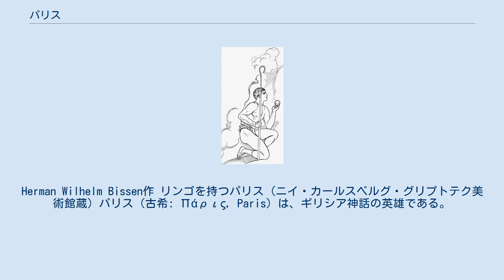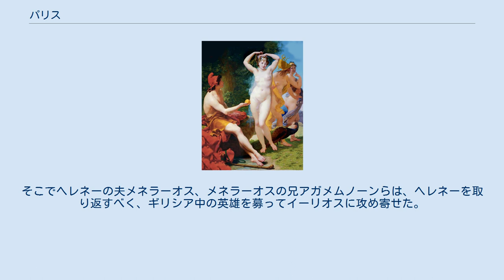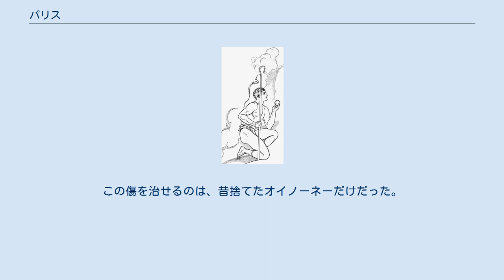パリス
Herman Wilhelm Bissen作 リンゴを持つパリス (ニイ・カールスベルグ・グリプトテク美術館蔵) パリス（古希: Πάρις, Paris）は、ギリシア神話の英雄である。
 イーリオス（トロイア）王プリアモスとヘカベーの息子。
出生時の名前アレクサンドロスでも知られる。
長兄にイーリオスの英雄ヘクトール、妹に悲劇の予言者カッサンドラーを持つ。
「パリスの審判」により、イーリオスに戦乱（ひいては滅亡）をもたらしたことで知られる。
 アレクサンドロス（後のパリス）を産むとき、ヘカベーは、自分が燃える木を生み、それが燃え広がってイーリオスが焼け落ちるという夢を見た。
ヘカベーが夢占い師にこの夢のことを告げると、彼は「この子は災厄の種になる」として、殺すことを勧めた。
そこで、プリアモスは家来に、アレクサンドロスを連行して殺すように命じた。
家来はアレクサンドロスを殺すにしのびず、イーデー山に捨てた。
捨てられた子は、羊飼いに拾われて、彼からパリスと命名されて育てられた。
 『パリスの審判』 ジャン＝バプティスト・ルニョー作 (1820年頃) シュツットガルト州立美術館蔵 成長したパリスはニュンペーのオイノーネーを妻とし、イーデー山で羊飼いをしていた。
後にプリアモスの子であることが明らかとなって、王宮に迎えられた。
 ある日イーデー山にいたパリスのもとにヘーラー、アテーナー、アプロディーテーがやってきて、誰が一番美しいか判定させようとした（パリスの審判）。
 オソ・クッシング「パリスの審判」(1900s)手にしているのは黄金の林檎、又は不和の林檎 パリスはこの世で一番美しい女を妻として与えると約束したアプロディーテーを、最も美しいとした。
 アプロディーテーはパリスに、船を作ってスパルタに赴き、ヘレネーをさらって妻にするようにと命じた。
パリスは言われたとおりに実行し、オイノーネーを捨ててヘレネーを妻にした。
そこでヘレネーの夫メネラーオス、メネラーオスの兄アガメムノーンらは、ヘレネーを取り返すべく、ギリシア中の英雄を募ってイーリオスに攻め寄せた。
これらの英雄のほとんどはヘレネーに結婚を申し込んだ男たちだった。
ヘレネーの父テュンダレオースは、彼らの中の誰を結婚相手に選んでも、それ以外の男たちの恨みを買う恐れがあるため、あらかじめ「誰が選ばれるにしても、その男が困難な状況に陥った場合には、全員がその男を助ける」という約束をさせていたのである。
 トロイア戦争において、パリスはアポローンの助力のもと、弓でアキレウスを討ち取った。
しかし、トロイア陥落の際、ヘーラクレースの矢を持つピロクテーテースに射られ瀕死の重傷を負う。
この傷を治せるのは、昔捨てたオイノーネーだけだった。
このためパリスはイーデー山に行き、オイノーネーにすがるが拒絶され、イーリオスに戻って死亡した。
オイノーネーは後悔し、薬を持ってパリスを追うが、すでに死んでしまった後だったので、自殺して果てたという。